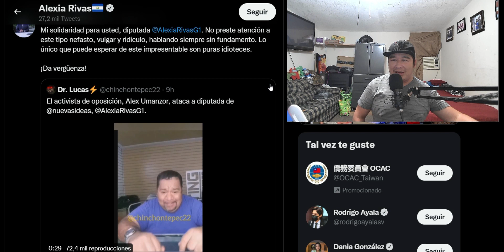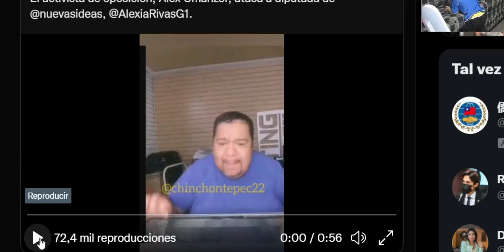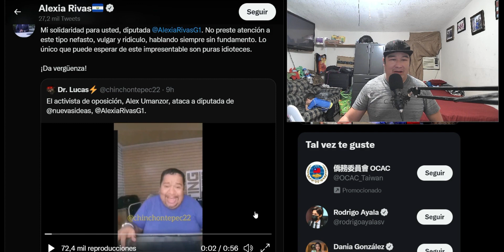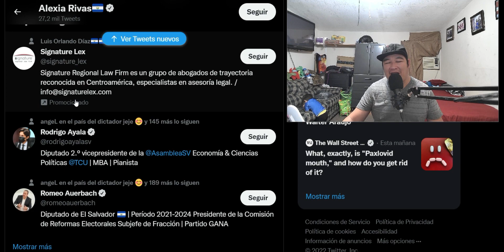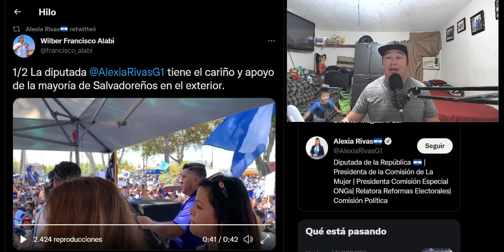DIPUTADA ALEXIA RIVAS ES VICTIMA DE OPOSITOR ALEX UMANZOR POR VIOLENCIA A LA MUJER ES INTOLERABLE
CINISMO Y DESEPCION DE ESTE TIPO DE SEUDOS OPOSOTORES EN EL SALVADOR.